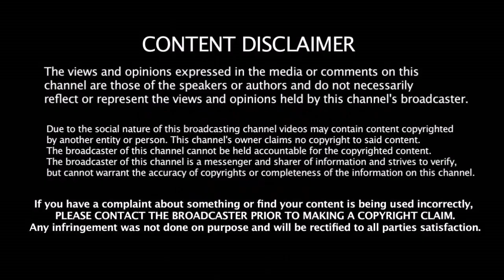கிரிக்கெட் வரலாற்றில் No Ball வீசாத பௌலர்கள் | Bowlers Who Never Bowled A No Ball